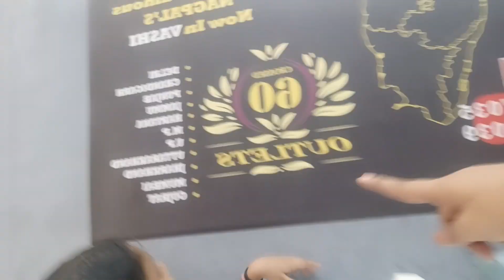vlogs Achanak banaa program bahar jaane ka#vlogs 23 June 2023🚕